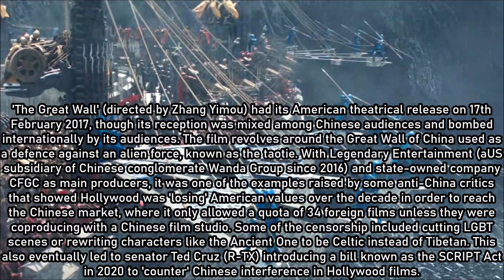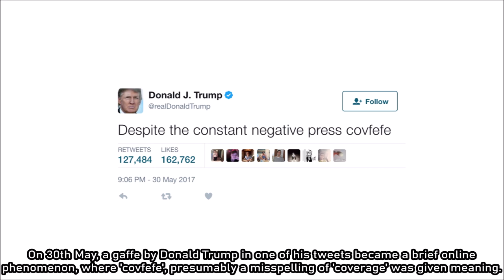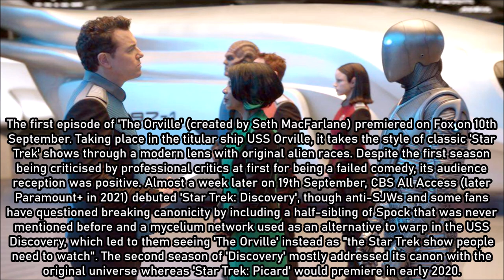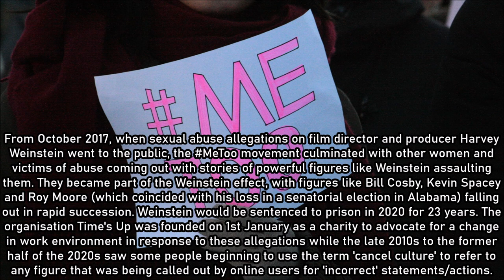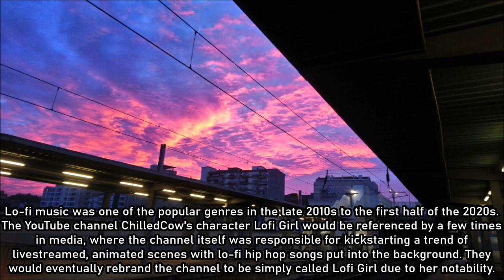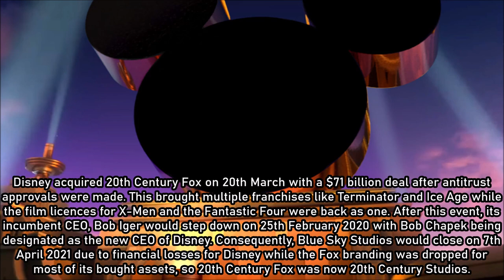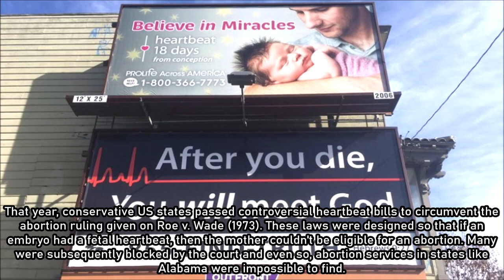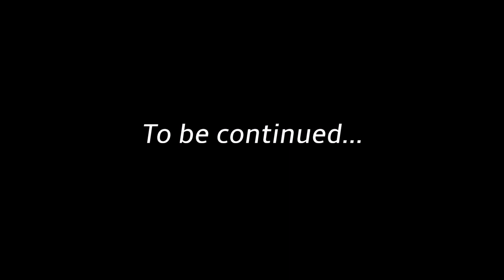Alternate Future of the World V: Memento Mori | Episode 0 | Late 2010s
A new world is emerging from the ashes of distrust and the flourishing of the internet. This is the fifth and hopefully, final season of Alternate Future of the World as we go from the year 2016, where tensions of the Second Cold War start and move into the far future, to a time of black holes and the heat death of the universe.

Byzantium Theme (Atomic) by Geoff Knorr and Phill Boucher (from Sid Meier's Civilization VI)
Chance Luck Errors in Nature Fate Destruction As a Finale by Chris Zabriskie

Chapters:
0:00 Intro
0:20 2016
12:35 2017
25:40 2018
37:25 2019
49:04 Outro